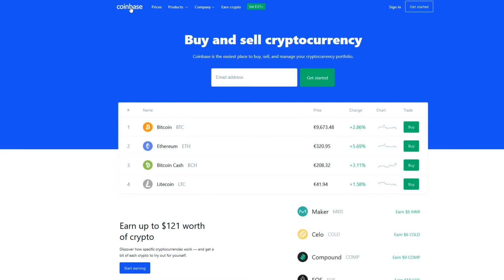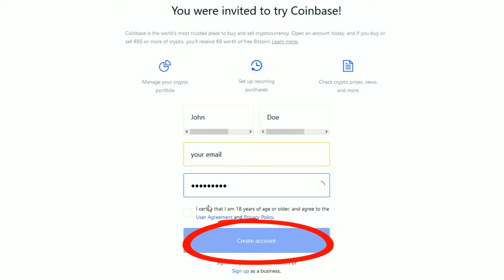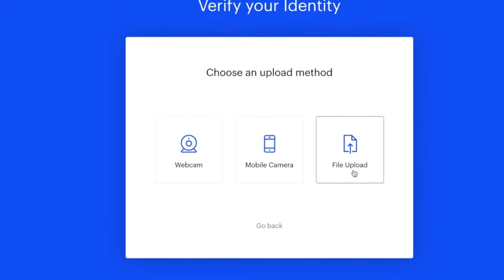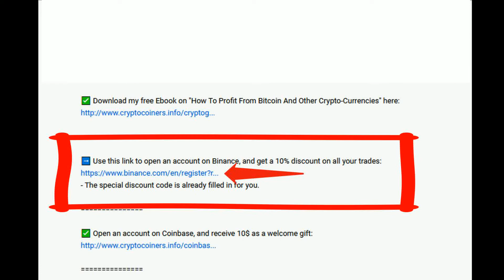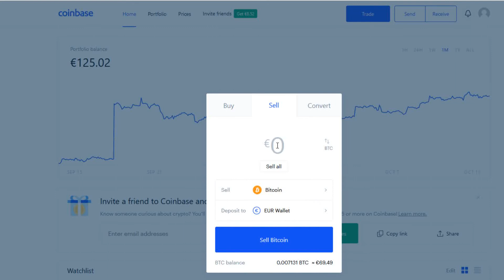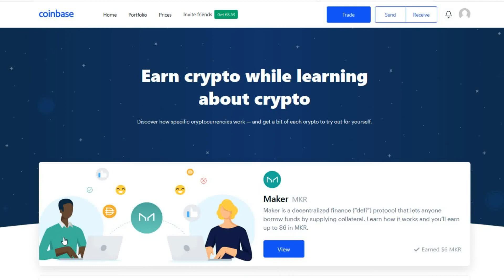How to use Coinbase and earn $10 in free Bitcoin money. Step by step tutorial.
With over 35 million users worldwide, Coinbase is one of the safest and most trusted crypto exchanges for getting into the world of Bitcoin and cryptocurrency. And the best thing is, you will get $10 in free Bitcoin money for simply signing up! I will show you everything you need to know to getting started.

Opening a crypto currency account on Coinbase is easy. In this video tutorial I walk you through every step from registering your Coinbase account via email, how to securely add your bank account and buy your first bitcoin, how to send, receive, store and trade Bitcoin (or other cryptocurrencies), and much much more.

➡️ Here's the video that will show you how to earn $170 in free crypto money by simple watching short videos on Coinbase